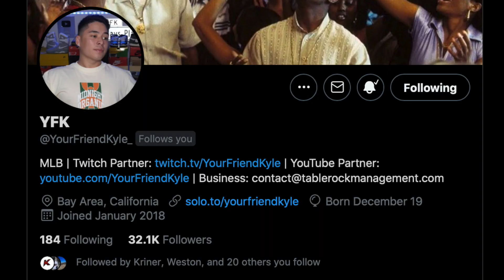99 PEDRO MARTINEZ MAY BE THE WORST PITCHER IN THE GAME...